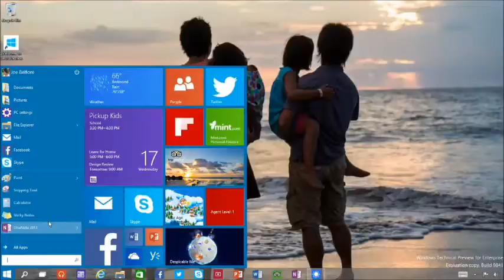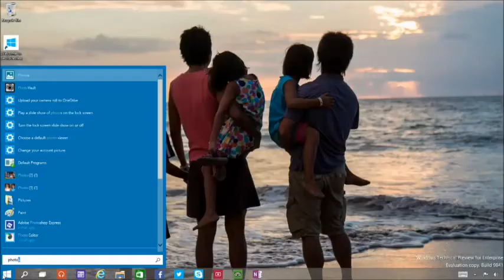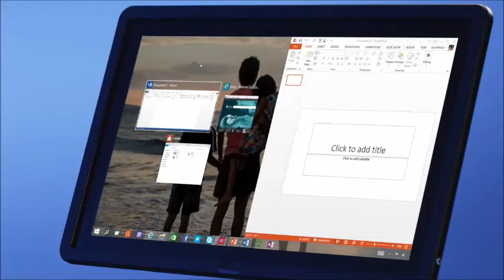Publicidad Windows 10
Avances de algunas de las nuevas funcionalidades del Windows 10.